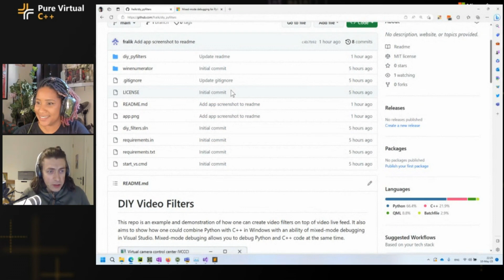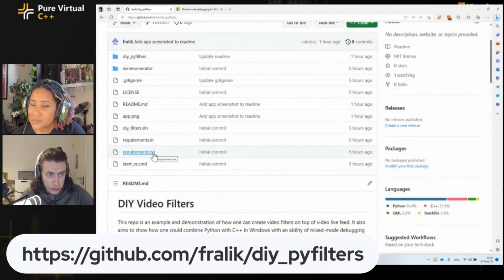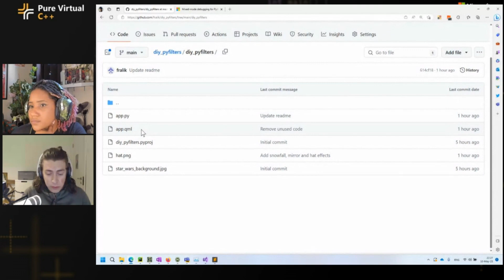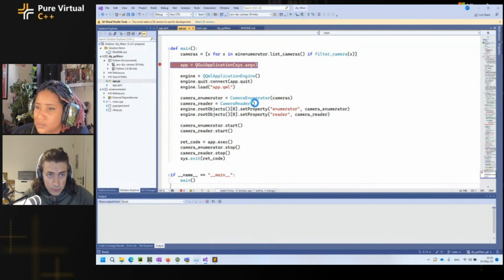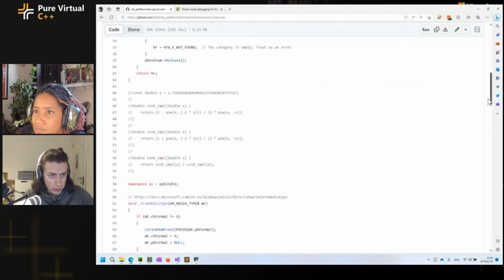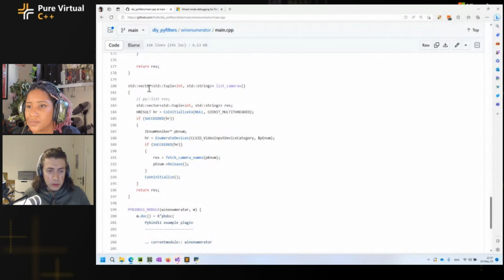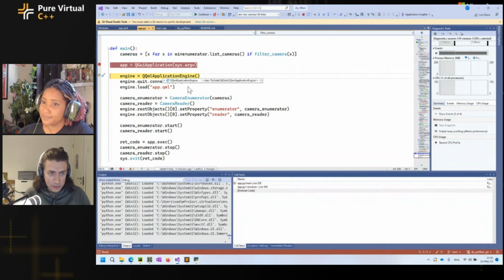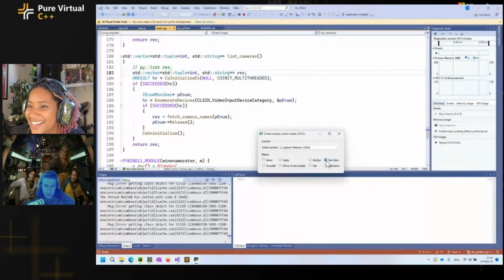Python and C++ Demo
We explore Python and C++ keybindings and using Visual Studio Mixed Mode Debugging with Vadim Frolov in a fun video camera filter demo.

Join us for a free, three-hour virtual conference for the whole C++ community